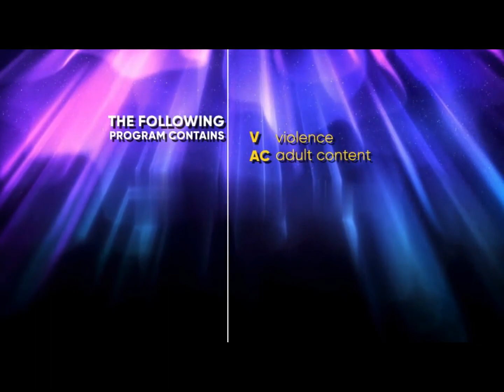Opening to Twilight Zone: The Movie (1983) on SBO (September 28, 2013)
2013 Stooges Box Office, Inc.

1983 Warner Bros, Inc.